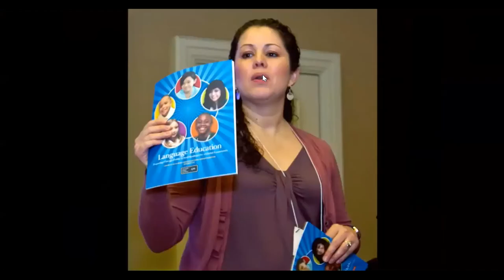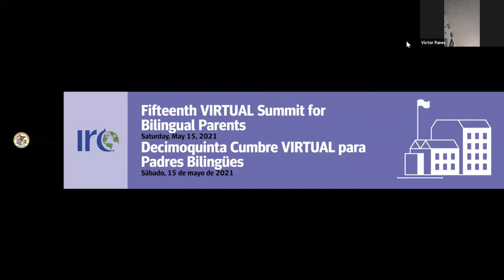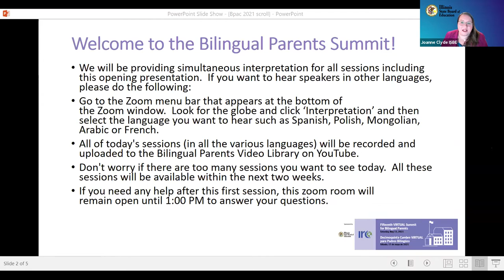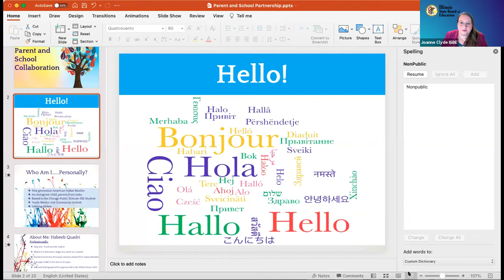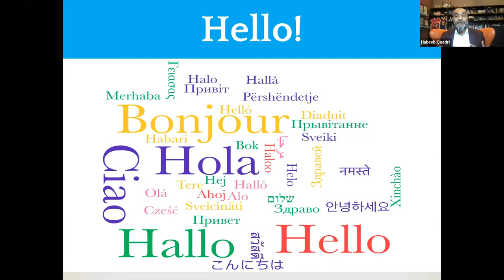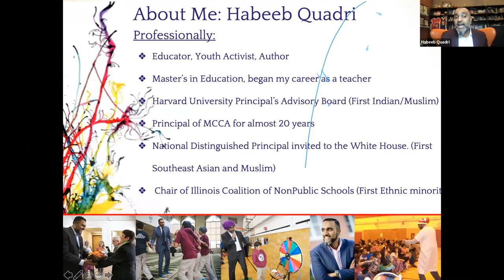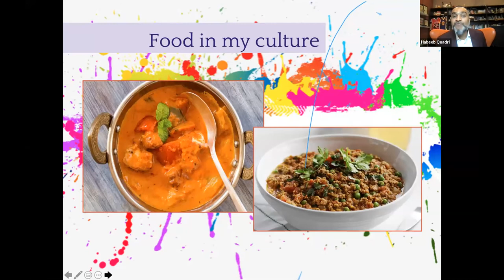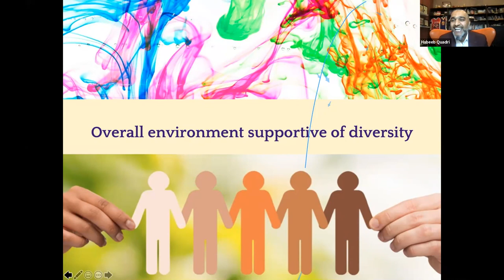Opening Keynote: "The Importance of Family & School Collaboration," by Mr. Habeeb Quadri (Spanish)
This is ""The Importance of Family & School Collaboration," the keynote address from the 2021 Illinois Summit For Bilingual Parents from Mr. Habeeb Quadri, delivered on May 15th, 2021.

About the Speaker: Habeeb Quadri is an educator, author, and youth activist. He’s been in education for over 20 years as a teacher, principal and superintendent of MCC Academy. In August of 2019 Habeeb was awarded the National Distinguished Principal award by the National Association of Elementary School Principals (NAESP) which was followed by both the Village of Morton Grove and Skokie each awarding him with a “Habeeb Quadri Day" on October 28th and December 2nd.

He is currently appointed at the Harvard University Graduate School of Education Principals’ Advisory Board where he is a part-time staff member in the Professional Development Program. Habeeb is also a chairman of the Illinois Coalition of Nonpublic Schools (ICNS), representing more than 2,000 private schools. In addition to teaching and administering in both public and private schools, Habeeb has delivered over 1,000 lectures throughout the United States and several countries abroad on leadership, education and youth.

In 2006, Habeeb founded High Quality Educational Consulting, an education consulting company, from which he has conducted workshops for the U.S. Department of State, numerous local, national and international schools and universities in countries around the world including Kenya, Singapore, Pakistan, Canada, Qatar, and more. For all the work he has done in Muslim community, he was also awarded the Lifetime Educational Achievement Award by the Islamic Society of North America. He has also co-authored five books and written a dozen articles on youth, parenting and education.

LA IMPORTANCIA DE LA COLABORACIÓN ENTRE LAS FAMILIAS Y LA ESCUELA
Habeeb Quadri es un educador, autor y joven activista. Lleva en el ámbito de la educación más de 20 años como maestro, director y superintendente de MCC Academy. En agosto de 2019, Habeeb fue galardonado con el premio National Distinguished Principal (Director Nacional Distinguido) que otorga la National Association of Elementary School Principals (NAESP) (Asociación Nacional de Directores de Escuela Primaria), seguido por el reconocimiento de la Villa de Morton Grove
y la de Skokie, cada una de las cuales le otorgó un día “Habeeb Quadri” el 28 de octubre y el 2 de diciembre.

Actualmente está designado en la Junta Asesora de Directores de la Facultad de Graduados en Educación de la Universidad de Harvard, donde es miembro del personal a tiempo parcial en el programa de desarrollo profesional. Habeeb también es presidente de la Illinois Coalition of Nonpublic Schools (ICNS) (Coalición de Illinois de escuelas que no son públicas), que representa a más de 2,000 escuelas privadas. Además de enseñar y administrar en escuelas tanto públicas como privadas, Habeeb ha dado más de 1,000 conferencias en todo los Estados Unidos y en varios países en el exterior sobre liderazgo, educación y los jóvenes.

En 2006, Habeeb fundó High Quality Educational Consulting, una consultora sobre educación, que ha realizado talleres para el Departamento de Estado de los EE. UU., muchísimas escuelas locales, nacionales e internacionales y universidades en países de todo el mundo, entre ellos Kenia, Singapur, Pakistán, Canadá, Qatar y muchos más. Por todo el trabajo que ha hecho en la comunidad musulmana, también fue galardonado con el premio Lifetime Educational
Achievement Award (Premio a la trayectoria educativa) de la Asociación Islámica de Norteamérica. También ha creado en coautoría cinco libros y ha escrito muchísimos artículos sobre los jóvenes, la crianza y la educación.